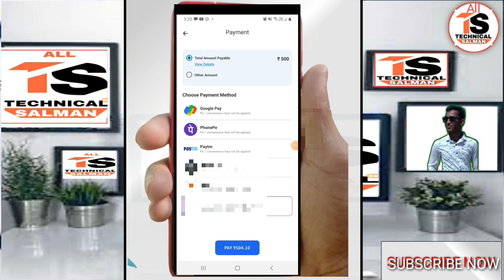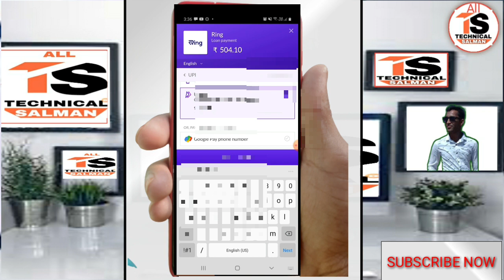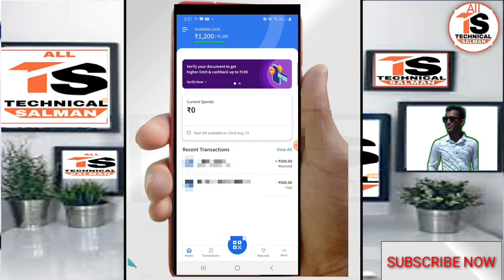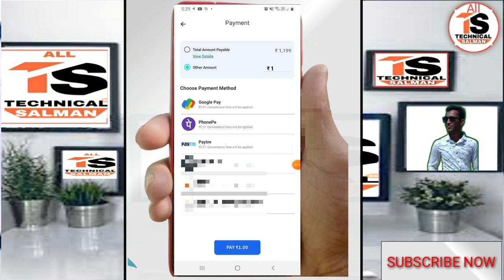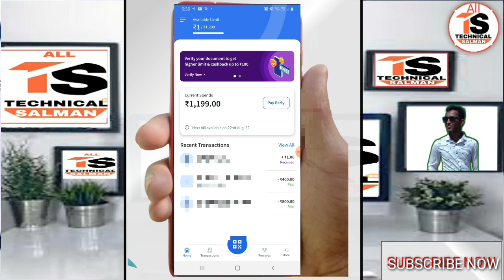ring pay later new limit | ring repay now to unblock | ring app new limit increase update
हेलो फ्रेंड, क्या आपको पैसे की तत्काल आवश्यकता है? ट्रू बैलेंस से मिनटों में आपके लिए त्वरित ऋण!

dosto is video me mai aap ko ring 500 repayment ke baad kitni limit milti hai is video me batane ki puri puri koshish karuga toh dosto is video ko full watch karna dhanyvad

Queries Solved:-
ring repay now to unblock
ring app new user
ring app new
ring pay later new limit
ring app new repayment